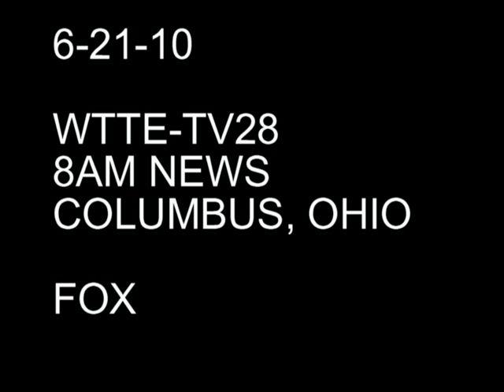zulily and Thrifty & Chic Mom on Good Day Columbus